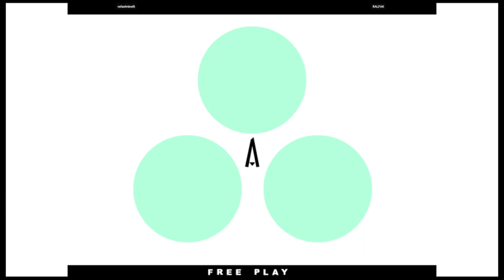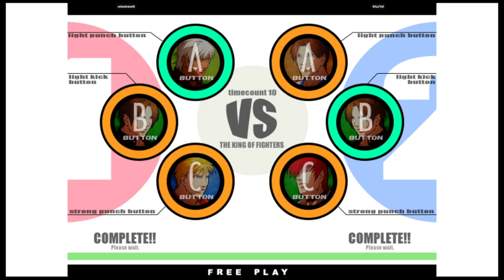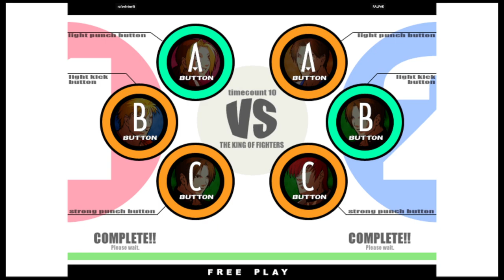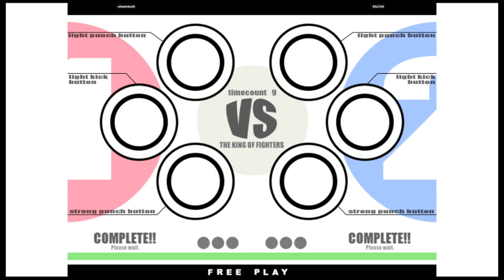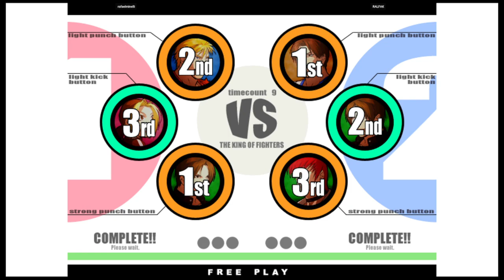KOF XI | rafaelminelli VS RALFAK | 🇧🇷🇧🇷 Fightcade eSports 11/24/2023 1